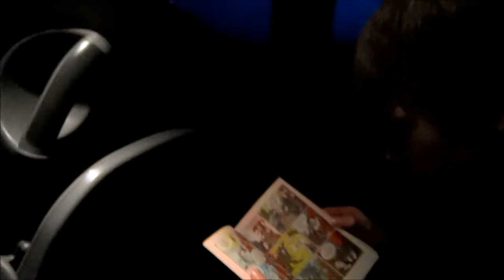Prauge 2015 Vlog - Day 1 | JackWolfDM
Hello, so i was in prauge for 5 days and it was amazing! Here is the first day of my trip, enjoy! :D
Btw. the Bus trip took 16 hours!